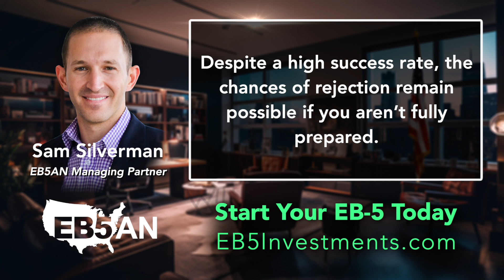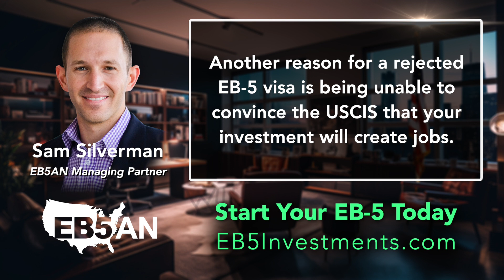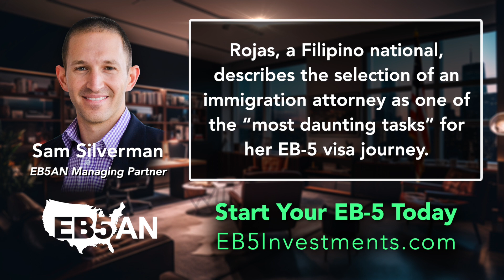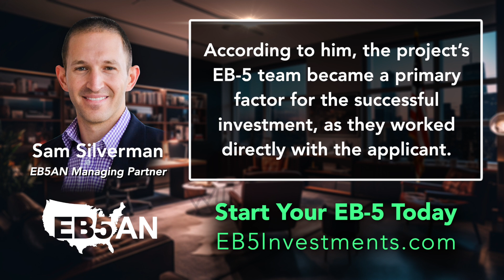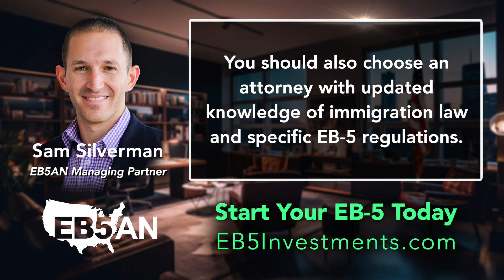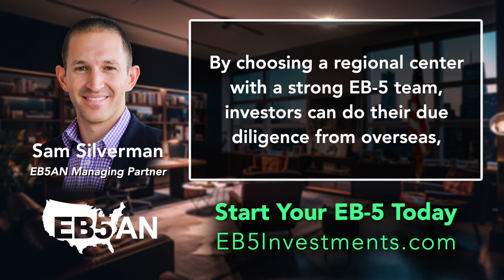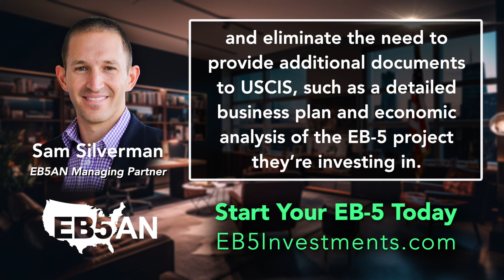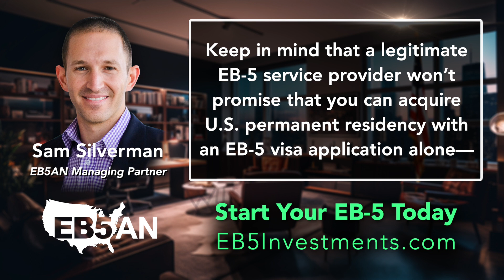EB-5 Service Providers: 3 Key Professionals That You Need for Your EB-5 Visa